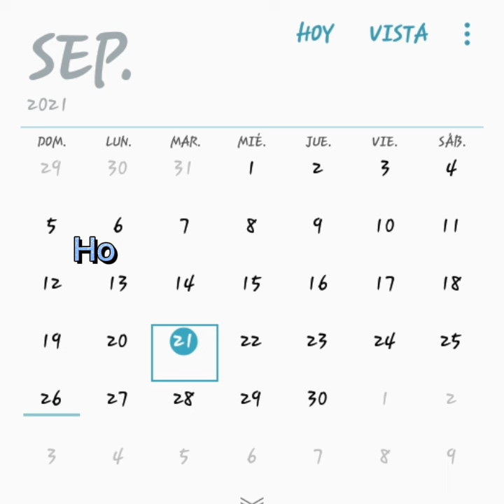Tenya Iida cantando"Dueles"💔 Iida x Ochako/Bakugou x Ochako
Artista: jesse y joy

Cansion: Dueles